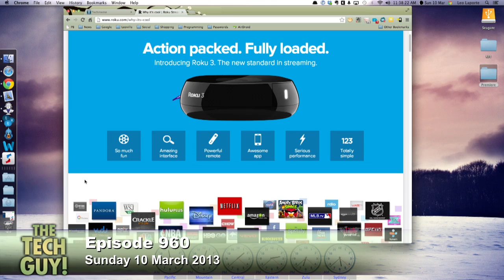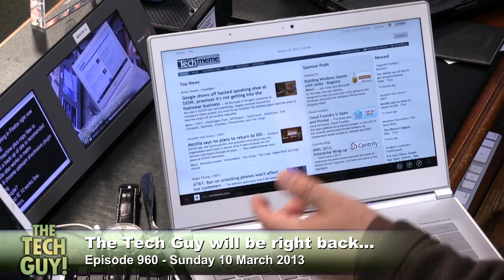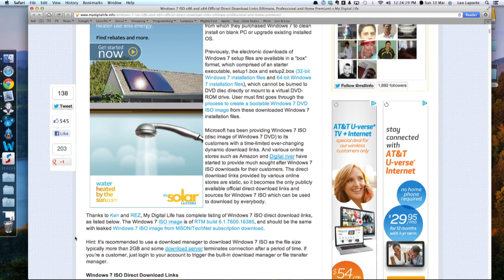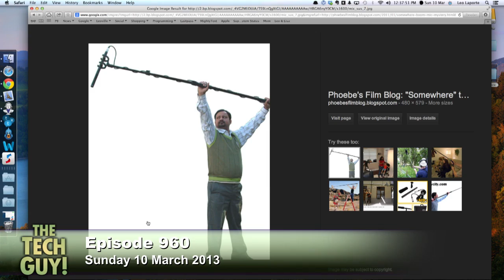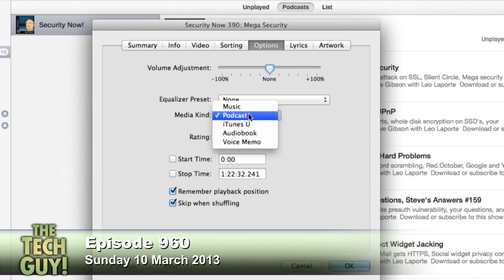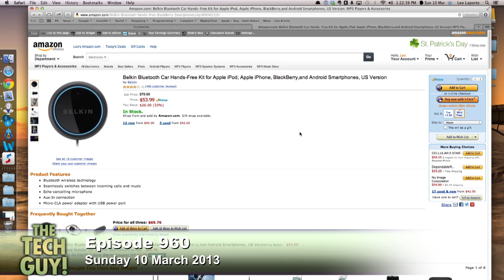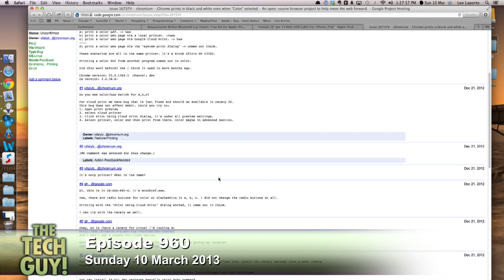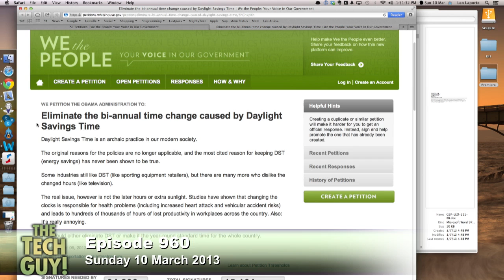Leo Laporte - The Tech Guy 960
What to look for in an HDTV, adding video to a podcast, upgrading a PC to USB 3.0, and your calls.

The Tech Guy for Sunday 10 March 2013 - Show 960